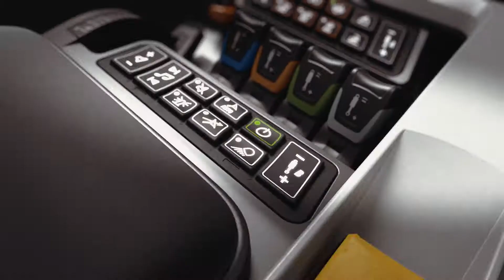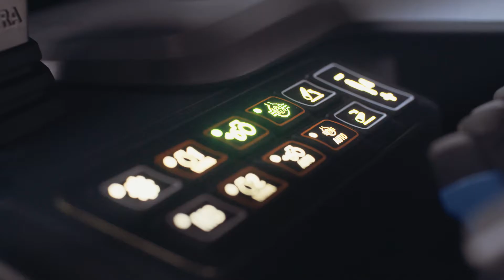VALTRA SÉRIE T - Puissance et Précision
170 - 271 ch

Si vous pouviez concevoir et construire un tracteur, voici à quoi il ressemblerait. La plupart des caractéristiques uniques de la nouvelle série T proviennent de nos clients, car ce tracteur est le résultat final de discussions avec des centaines de clients et des milliers d’heures de conduite.